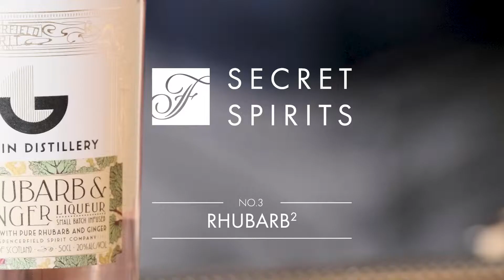Secret Spirits: Rhubarb Squared at Fairmont Jasper Park Lodge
Fairmont Jasper Park Lodge is featuring its secret spirits. With style and precision, our bartenders will prepare your drink of choice for you. Visit the Emerald Lounge to check out the summer favourite, Rhubarb Squared.

Ingredients:
Park Alpine Dry Gin
Edinburgh Gin Distillery Rhubarb & Ginger Liqueur
Lime Juice
Housemade Rhubarb Syrup